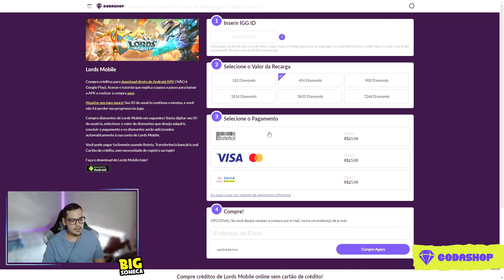20 MIL REAIS PARA MELHORAR SEU SET! Atualização Lords Mobile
Astrolite é o novo item que vai mudar o jogo, PARA PIOR!